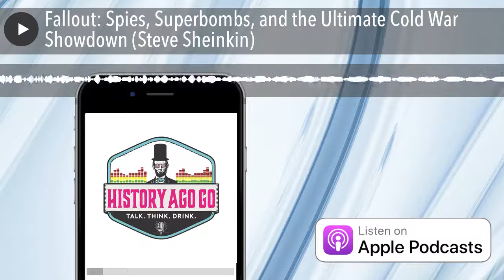Fallout: Spies, Superbombs, and the Ultimate Cold War Showdown (Steve Sheinkin)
New York Timesbestselling author Steve Sheinkin presents a follow up to his award-winning book Bomb: The Race to Build--and Steal--the World's Most Dangerous Weapon, taking readers on a terrifying journey into the Cold War and our mutual assured destruction.

As World War II comes to a close, the United States and the Soviet Union emerge as the two greatest world powers on extreme opposites of the political spectrum. After the United States showed its hand with the atomic bomb in Hiroshima, the Soviets refuse to be left behind. With communism sweeping the globe, the two nations begin a neck-and-neck competition to build even more destructive bombs and conquer the Space Race. In their battle for dominance, spy planes fly above, armed submarines swim deep below, and undercover agents meet in the dead of night.

The Cold War game grows more precarious as weapons are pointed towards each other, with fingers literally on the trigger. The decades-long showdown culminates in the Cuban Missile Crisis, the world's close call with the third―and final―world war.

HOST:  Rob Mellon

FEATURED BREW:  Thespian Espionage IPA, Weathered Ground Brewery, Cool Ridge, West Virginia